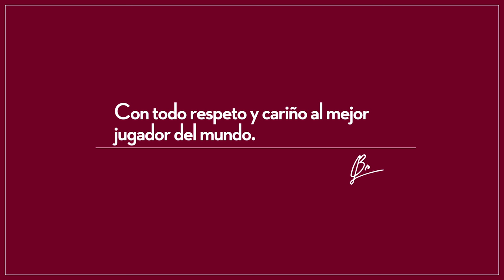Lio Messi saluda en el día del Padre!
Lio Messi y un particular saludo por el día del padre durante la Copa América en Chile.